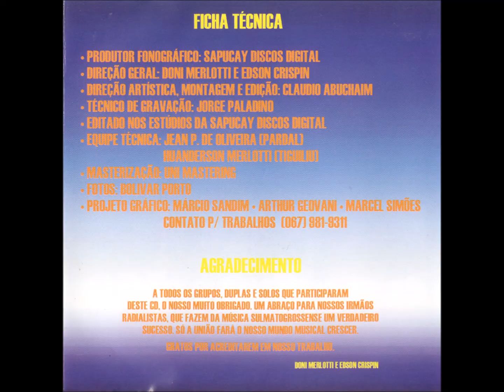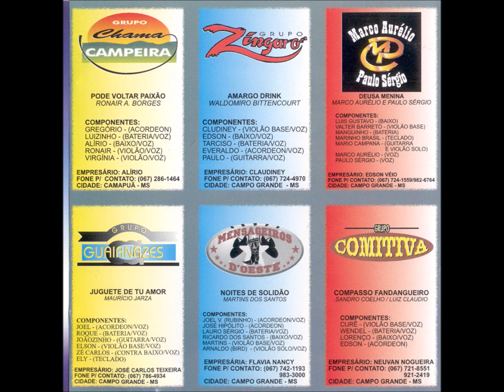Vanera - CD2-14 - O Giramundo - Aurélio Miranda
Coletânea - Bailão nº 2 CD Duplo - 1998 - Diversos Artistas